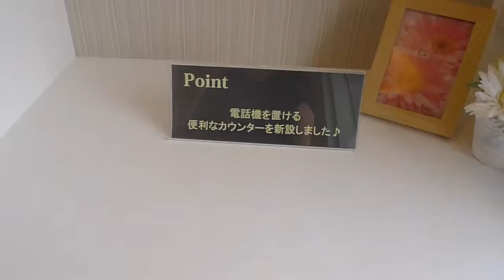成約済み 『コーポ大岡山』仲介手数料無料/東急目黒線 大岡山駅/中古マンション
成約済み コーポ大岡山★目黒区大岡山1-31-11/最寄駅：東急目黒線大岡山駅徒歩8分・大井町線緑が丘駅徒歩10分/昭和44年7月築/鉄筋コンクリート造地上9階建/総戸数：71戸/土地権利：所有権◎お問合せはTEL：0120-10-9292　★1ＬＤＫ+WIC/専有面積：46.49㎡/バルコニー面積：2.89㎡/管理費：8600円/修繕積立金：20800円/自主管理（日勤）/エレベーター/CATV/インターネット/自転車置場/ペット可（細則有）/3路線4駅利用可/閑静な住宅街/食洗機/家具付き/エアコン/浴室乾燥機/日照・眺望・通風良好/その他リフォーム・リノベーション済物件多数あり◆仲介手数料無料～50％OFFで中古マンションや不動産が購入できます。他社の広告している物件でも弊社でお取り扱い可能ですので、お気軽にご相談ください。売却の場合は仲介手数料半額。